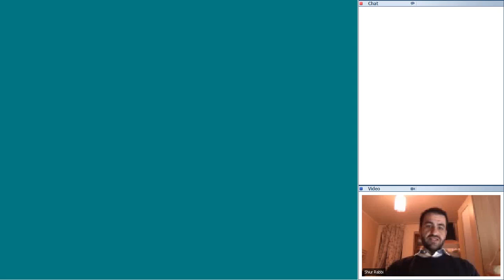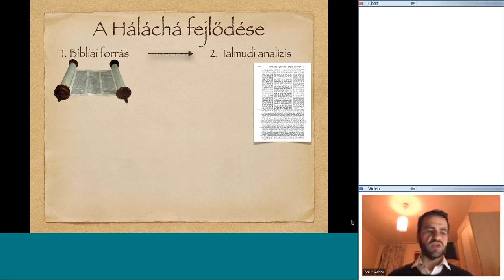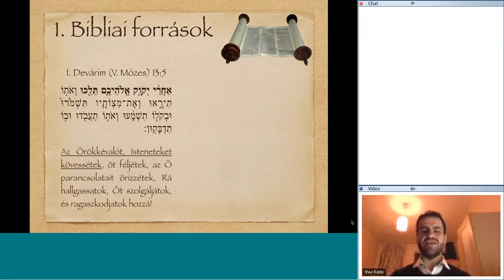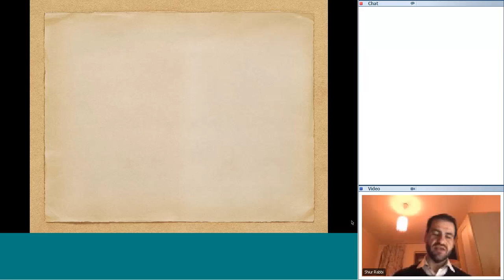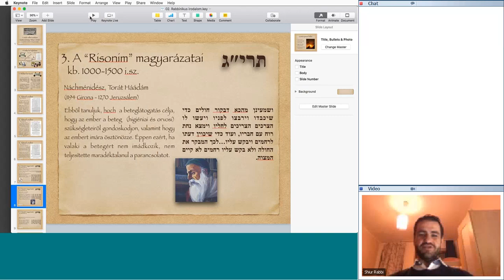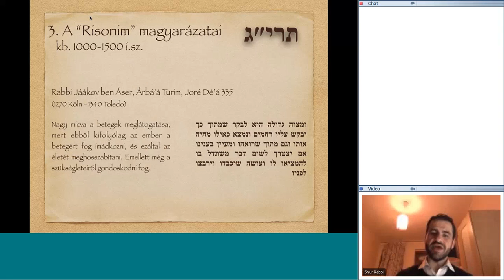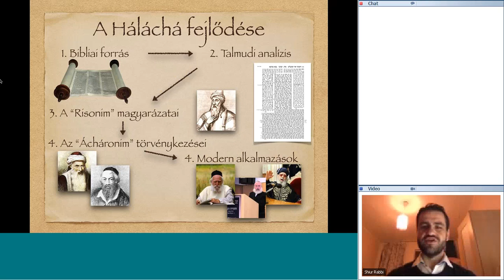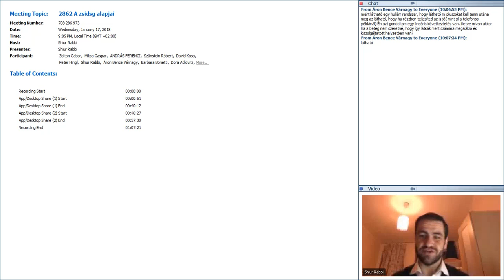A zsidóság alapjai: Lesson 2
Köszönjük mindenkinek, aki részt vett ma “A zsidóság alapjai” előadássorozat második óráján WebYeshiva.org-on. Az előadás témája a zsidó vallási irodalom volt. Az előző és a ma elhangzott előadás vázlatát PDF-ben itt lehet letölteni.

A "Leslie és Vera Keller alapítvány a zsidó örökség előmozdításáért" támogatásának köszönhetően valósult meg. Made possible thanks to the Leslie and Vera Keller Foundation for the Advancement of the Jewish Heritage.